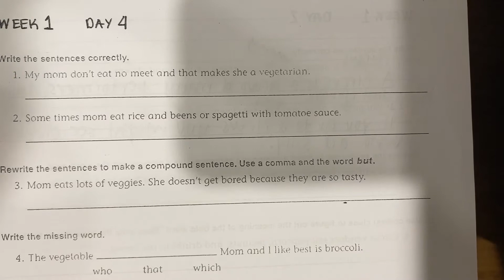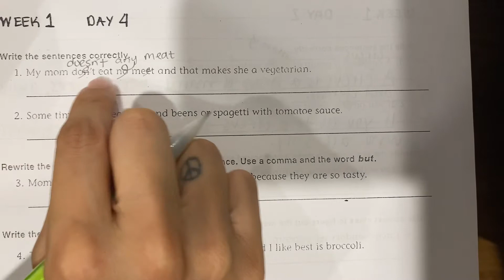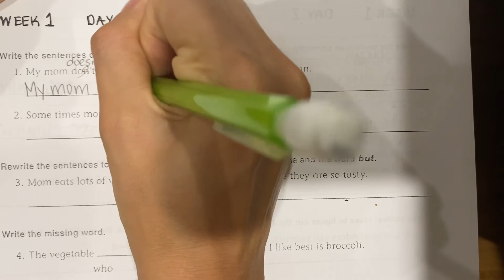DLR week 1 day 4